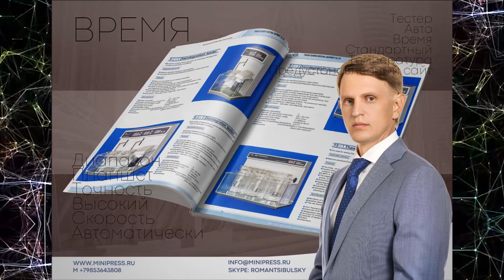Маркировка вторичной упаковки бад, целлофанатор автоматический Minipress.ru